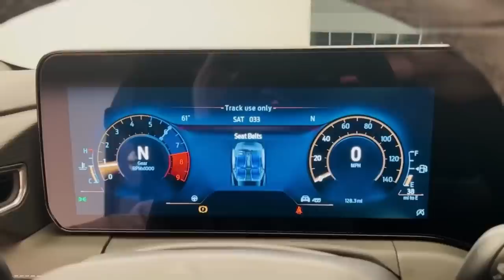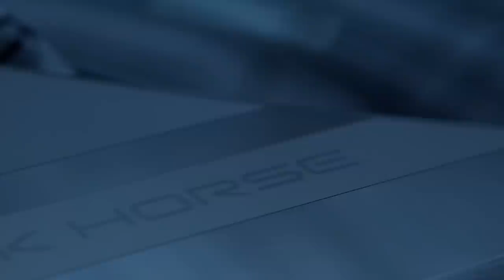MUSTANG DARK HORSE 2024 - WHY THIS BEAST IS A GAME CHANGER!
A muscle car that contains the authenticity of a true muscle car, whose design can make heads turn and not help but admire its beauty, a road performance that excites and over-performs due to its heavy-duty 5.8 liter V8 engine which is stable for monster strength on the road. A car that gives maximum horsepower and is enough to wander around for days on end. No, I am not talking about an imaginary shapeshifting transformer car shown in Sci-fi movies. I am talking about the new Mustang Dark Horse.

The Mustang Dark Horse 2024 model is a perfect muscle whose goal is to maintain the authenticity of true muscle cars, whose strength and performance are unparalleled, and whose impact is going to be huge on the automobile industry. So, what makes this car so unique and possibly a future pioneer of muscle cars in the world? Let’s find out:
With the announcement of Ford launching its 2024 model Mustang Dark Horse, car lovers have been going crazy due to the amazing design and perfect muscle car vision that was promised to them. The idea of this car sparks joy as it is not only a masterpiece to look at but is packed with amazing features that makes this muscle car truly modern and designed to be driven with ease and luxury. From having an automated transmission system that makes the impact of turns and shifts smooth and effortless, a perfect infotainment system that includes all features a futuristic car should contain, to multiple tracks to choose the driving in like snow, wet, or any hurdles. This muscle car would easily give any SUV a run for its money!

On Finest Cars we talk about sportscars, supercars and hypercars as well as about SUV's and Electric Cars and Pick Up trucks.